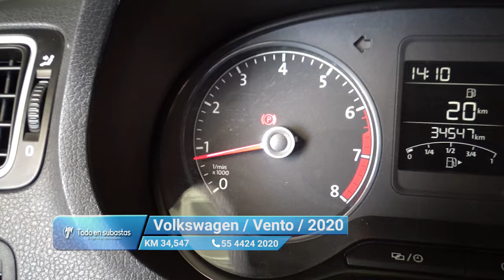Volkswagen / Vento / 2020 - 11483